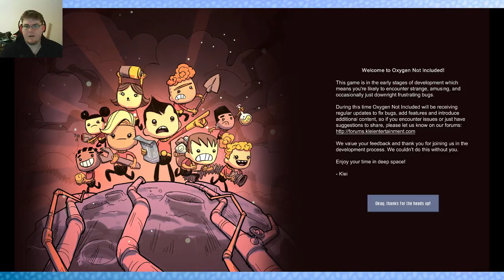Variety game night - Captain Kaon and Oxygen Not Included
Today we played captainkaon and oxygennotincluded we blasted in space and polluted a planet.

Auphonic is an editing software website that Nodwik uses

I hope you enjoyed. Feel free to use that pretty little button bellow.

Signing off for another episode.